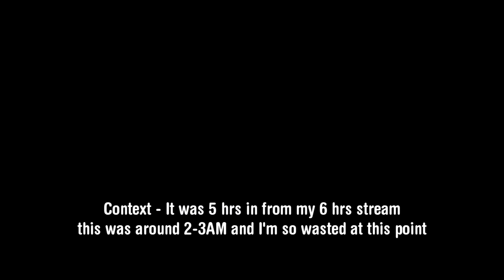Maxi Boost ON - Don't Play Raider Gundam (When You're Wasted) at 2:00 AM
I'm fully awake after this game. Also shoutout to my boy the chosen one.